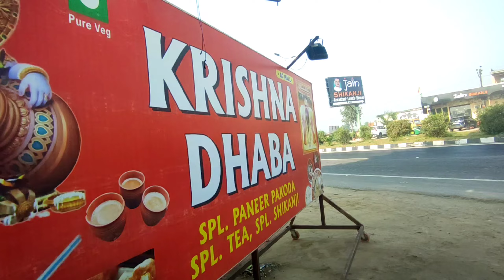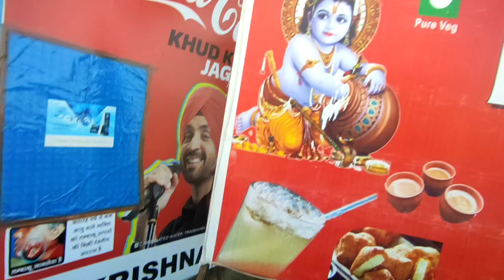Magical Nariyal Pani😱😍 || 24km in 54mins || Sunday Ride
HP Shoes Collection
insta I:d :